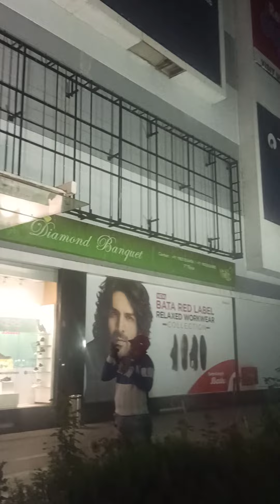Kolkata Chaat |Spiciest Jhal Muri Kolkata |Bhel Puri Chaat |Kolkata Street Food| Indian Street Food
Jhal Muri Is very Famous Chaat For Kolkata . Its Made By Puffed Rice and Mixture of spices , Chanachur ,Onion , Mustard oil , Badam, Carrot, and masala item . This man  Run the shop Diamond Plaza shoppin mall Nagar Bazzar Dum Dum  Outside  Serving Spicy and delicious Jhalmuri.